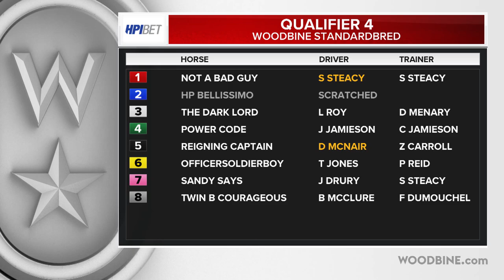Mohawk, Sbred, July 5, 2024 Qualifier #4